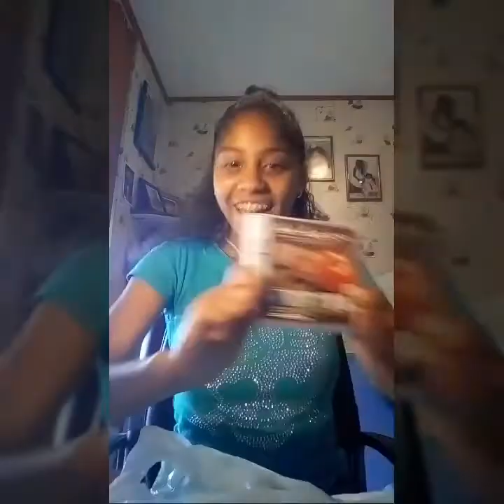Fidget spinner Wat kan ik er mee doen? 5 Tricks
Heyy iedereen heeft er een dusss jaa kijk zelf maar.  Hihi

Laten we een goal opstellen